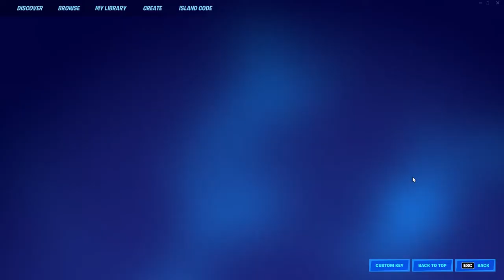Fortnite Red Vs Blue Rumble Part 5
Also there was a toxic player but in the end he left cuz i was laughing at his bad gameplay lol he only was using the rockets becuz he was bad at the game lol